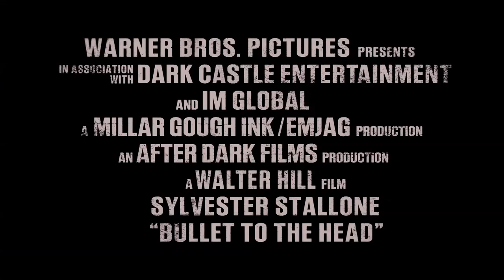"Bullet to the Head (2013)" Theatrical Trailer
Original theatrical trailer for the 2012 film "Bullet to the Head."  Starring Sylvester Stallone, Jason Momoa, Christian Slater, Sung Kang.  Directed by Walter Hill.